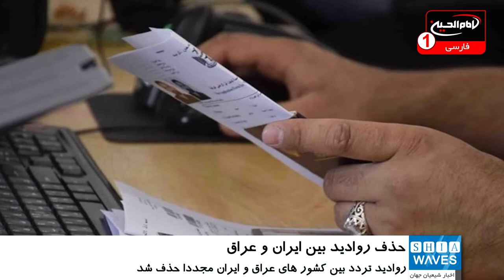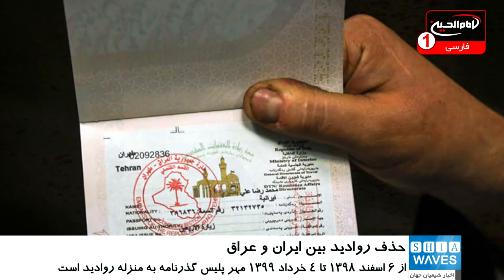حذف روادید بین ایران و عراق در سه ماه رجب، شعبان و رمضان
روادید تردد بین عراق و ایران مجددا حذف شد.
به گزارش شیعه ویوز، روادید فی مابین کشور ایران و عراق که در ایام زیارت میلیونی اربعین حسینی حذف گردیده بود، مجددا حذف می گردد.
بر اساس این گزارش، از تاریخ ششم اسفند سال جاری (۱۳۹۸) تا چهارم خرداد ۱۳۹۹ (مصادف با ماه‌های رجب، شعبان و رمضان)‌ مهر ورود و خروج پلیس گذرنامه مستقر در مبادی ورودی و خروجی خاک دو کشور عراق و ایران به منزله روادید با مدت اقامت یک ماهه اتباع دو کشور تلقی خواهد شد.
 از آنجا که در گذشته این تسهیلات با استقبال قابل توجهی از سوی مردم دو کشور مواجه شده بود، با تلاش مضاعف به عمل آمده این تسهیلات به صورت عمل متقابل برای اتباع دو کشور در این بازه زمانی اجرایی می‌شود.
این همکاری‌ها می تواند گام بسیار مهمی در مسیر تردد آسان زائران، تعاملات افزون‌تر دو کشور و تحکیم پیوندهای دینی و اجتماعی بین آنها تلقی شود.